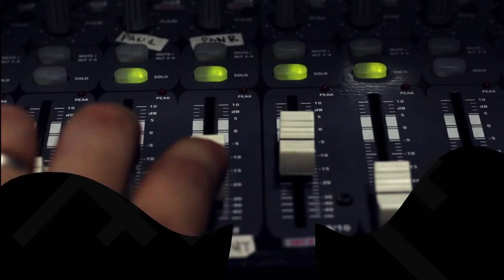Sweet Child O' Mine (Guns N' Roses Cover) by Square1 | Rakista Live EP90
Square1 Performs "Sweet Child O' Mine" by Guns N' Roses live at Rakista Radio.

Where everything
Was as fresh as the bright blue sky

It takes me away to that special place
And if I stared too long
I'd probably break down and cry

I'd hate to look into those eyes
And see an ounce of pain

And pray for the thunder and the rain
To quietly pass me by

Where do we go now, now, now, now, now, now, now now?

Sweet child, sweet child o' mine